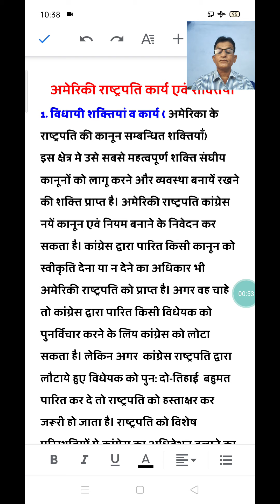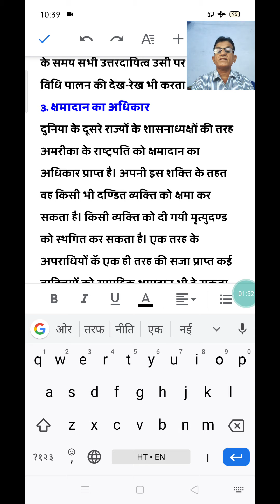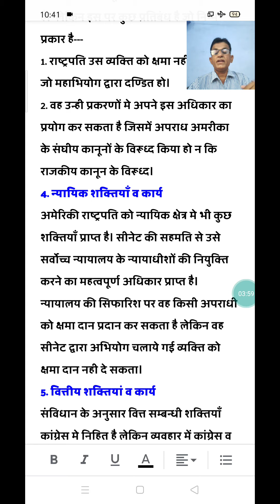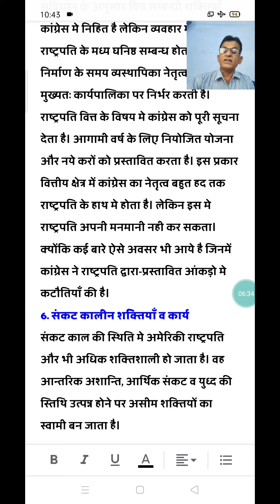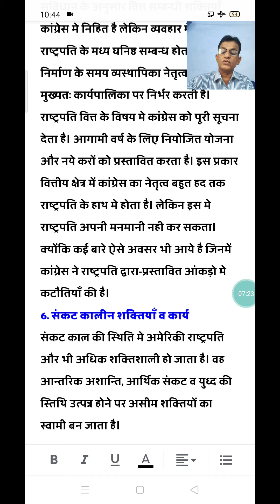अमेरिकी राष्ट्रपति के कार्य एवं शक्तियां भाग 5 (डॉक्टर हरीश कुमार)